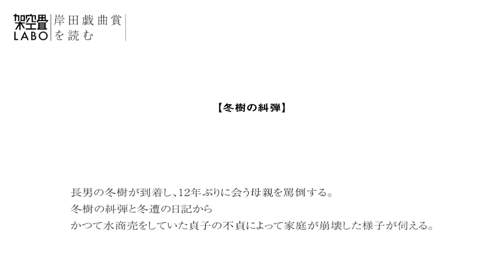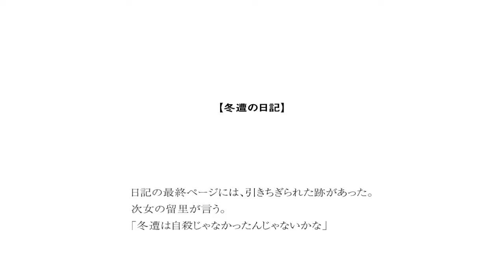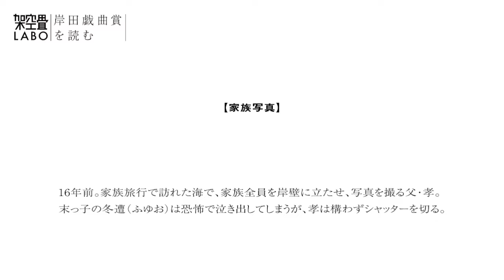【戯曲解説】柳美里・作「魚の祭」 Part2 物語【岸田戯曲賞を読む＃07】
架空畳（かくうじょう）の小野寺邦彦が
岸田國士戯曲賞の受賞作を読んで感想をつらつら語ります。
第七回目は
1993年　第37回 岸田國士戯曲賞　受賞
柳美里 作　「魚の祭」